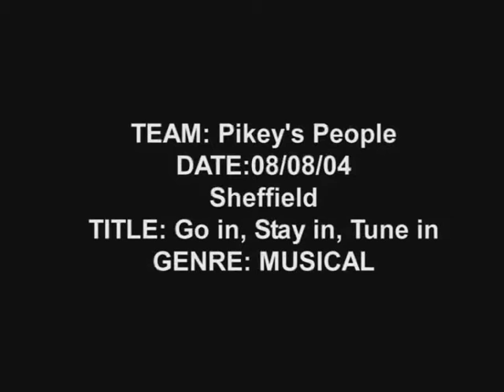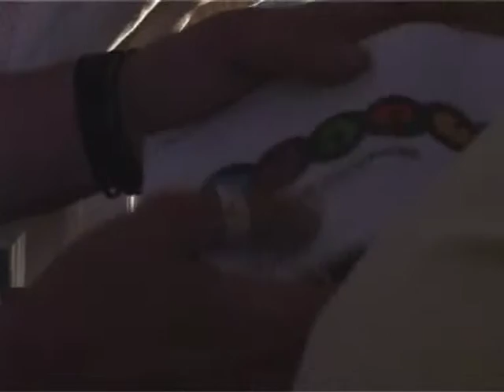48 hour film project - Go in, Stay in, Tune in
We had 48 hours to make a musical featuring

A character named Andy Rolfe
A balloon animal
the line "What's behind the curtain?"